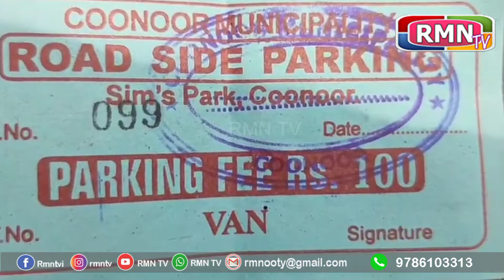சிம்ஸ் பூங்காவில் நுழைவு கட்டணம்..பார்கிங் கட்டணத்தை குறைக்க வேண்டும் சுற்றுலா பயணிகள் கோரிக்கை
நீலகிரி மாவட்டம் குன்னூரில் கோடை சீசனுக்காக சிம்ஸ் பூங்காவில் நுழைவு கட்டணம் மற்றும் பார்கிங் கட்டணத்தை குறைக்க வேண்டும் என்று சுற்றுலா பயணிகள் கோரிக்கை விடுத்துள்ளனர்...